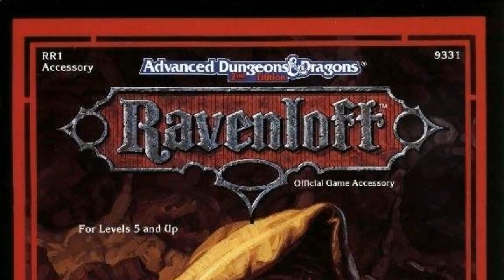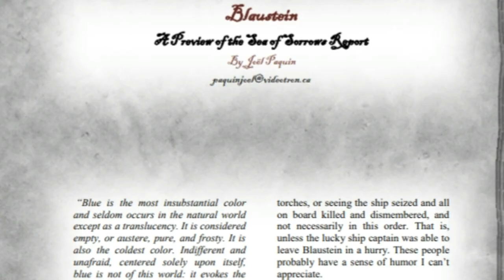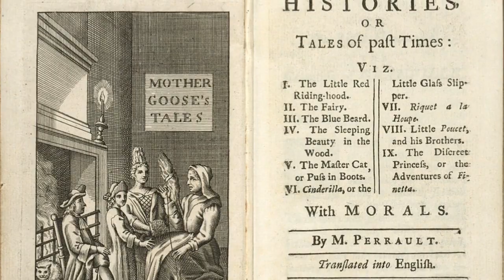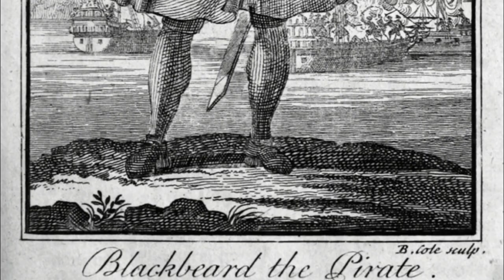Bluebeard - Ravenloft Lore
Unravel the secrets and past of Bluebeard, the cruel ruler of Blaustein, a leader among pirates and criminals, and a serial killer who murders his wives.

The drawings appearing at 12:54' e 26:08’ are by Samuel Lopes, longtime friend, and player of my current campaign, "The Caravan of Doom." Other illustrations made by Samuel for our campaign adventures can be displayed in our online Campaign Journal (Portuguese only)

Some of the images used are in the public domain.